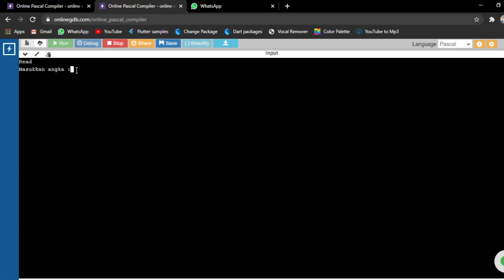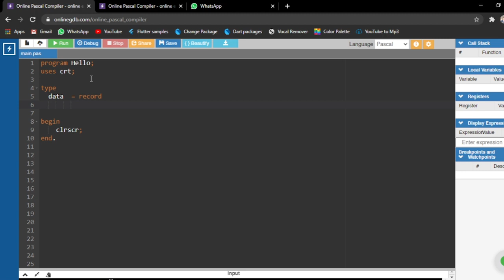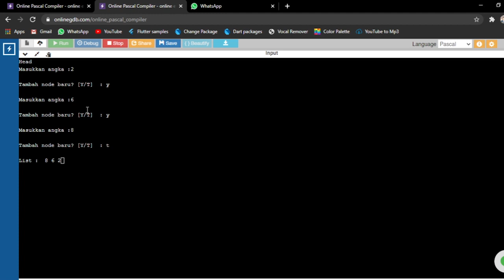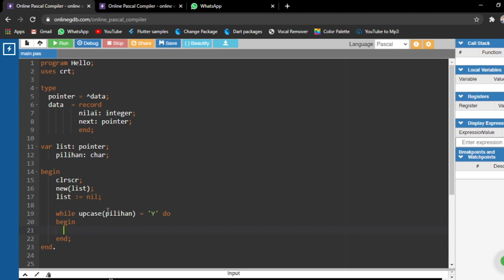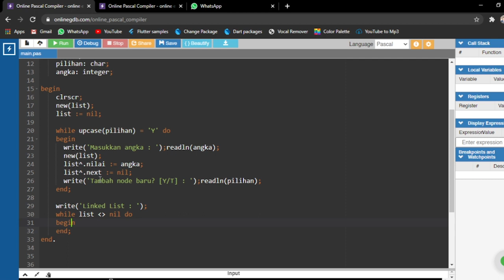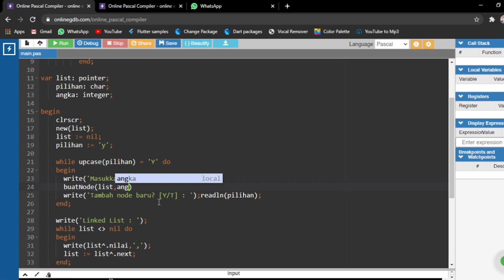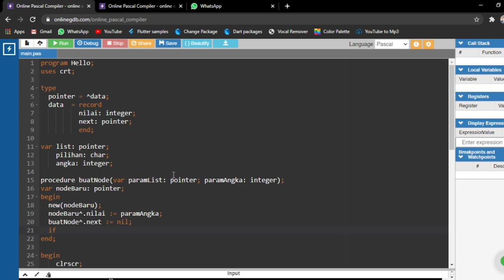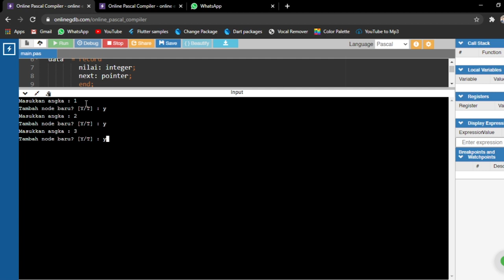Belajar Pascal - Linked List